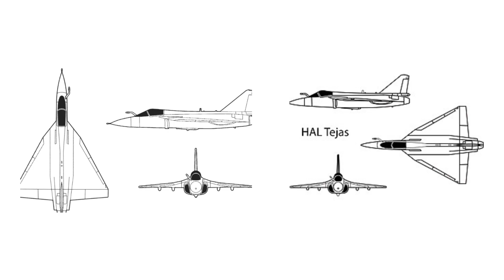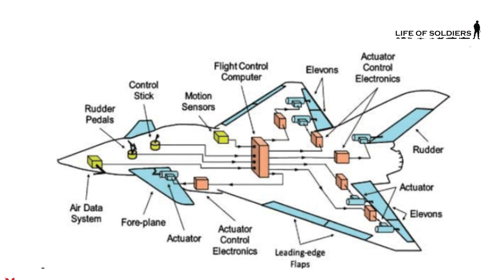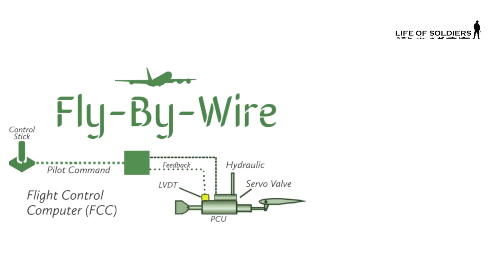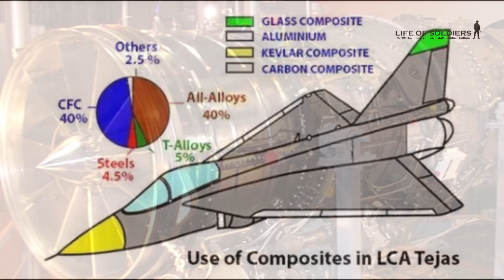From Concept to Cockpit - LCA Tejas - Part 1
Story of the LCA Tejas. How the thought turned into reality after the efforts of many brave souls of India.

Your Support will mean a lot to us and we will be able to deliver better quality content.

We are going to restart our print magazine shortly, so your subscriptions, will help us exponentially to be back at the task of serving the nation.

Thank you for your taking valuable time to read till here!